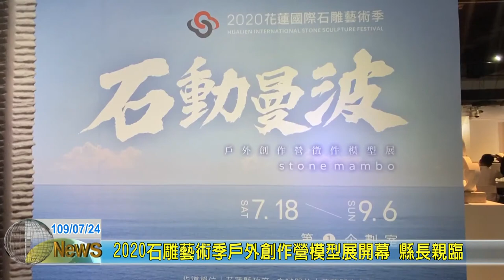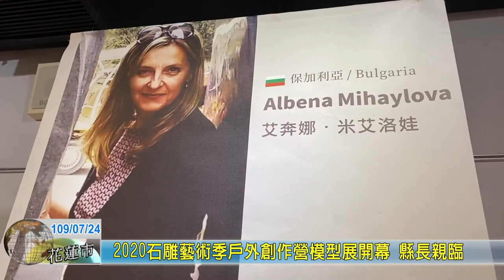20200724 01 2020石雕藝術季戶外創作營模型展開幕 縣長親臨